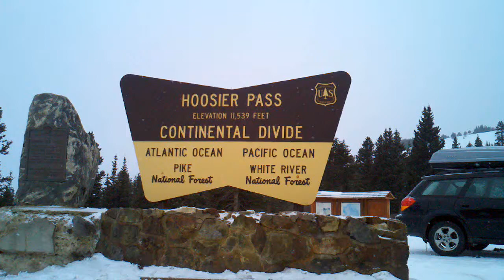Hoosier Pass Great Divide